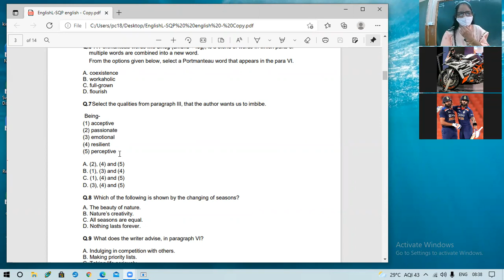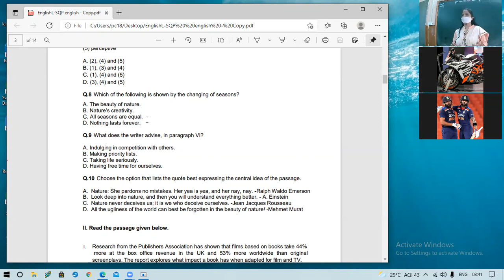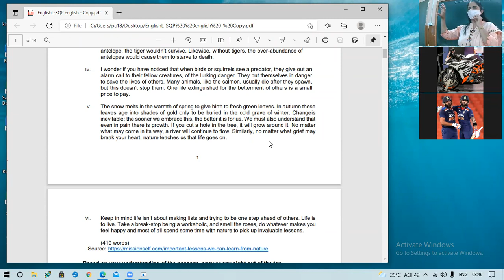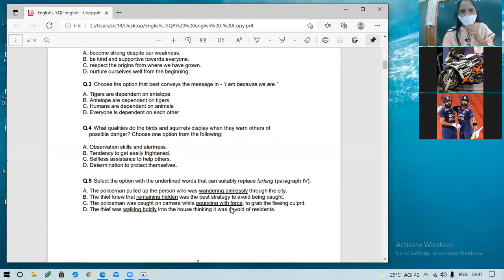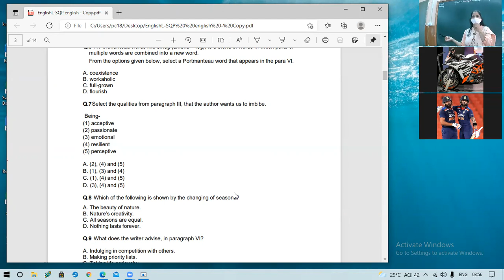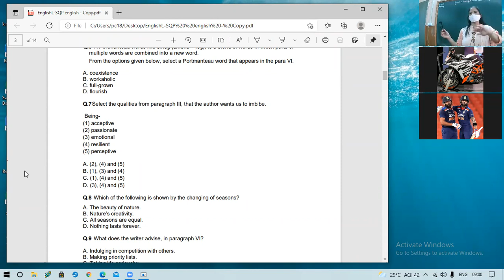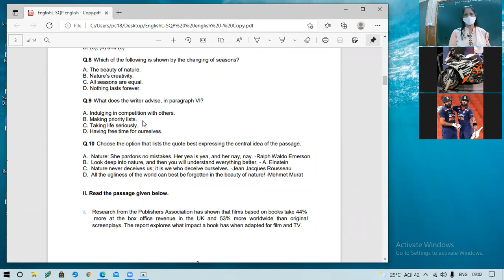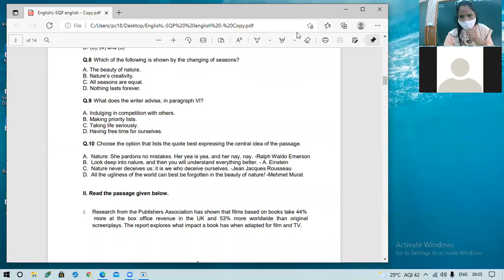06-09-2021 IX-C ENGLISH